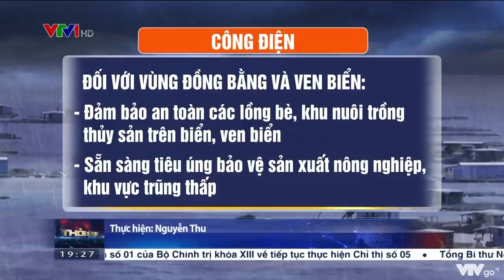Bão số 2 vào Vịnh Bắc Bộ, giật cấp 9-10, mưa to từ Thanh Hóa đến Thừa Thiên-Huế | VTV24